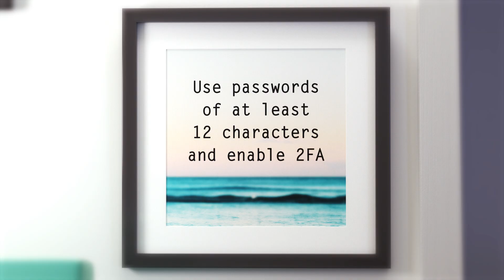Don't Get Shut Out Of Your Life (English)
Weak passwords can shut you out of your life. Use strong passwords of at least 12 characters and enable Two-Factor Authentication, such as a token, for your online accounts.